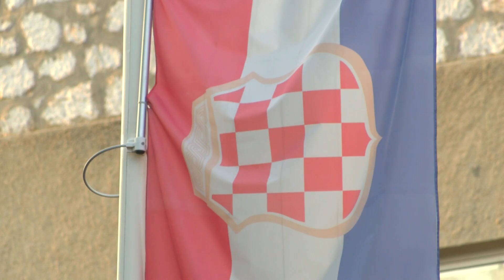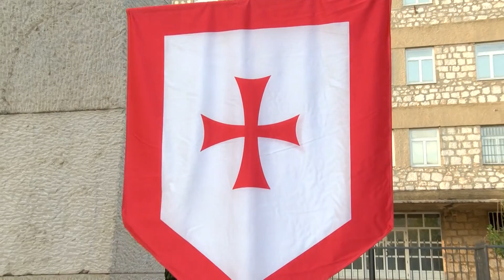NAŠA TV | 300 GODINA OD OSLOBOĐENJA OD TURAKA